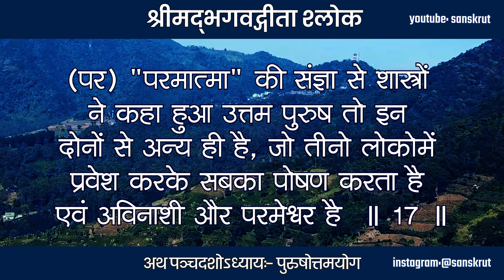Bhagavad Gita 15.17 | Bhagavad Gita Recitation | Bhagwat Geeta | Ram Krishna | Hari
श्रीमद्‍भगवद्‍गीता - अथ पञ्चदशोऽध्यायः- पुरुषोत्तमयोग

उतम: पुरुषस्त्वन्य: परमात्मेत्युदाहृतः ।
यो लोकत्रयमाविश्य बिभर्त्यव्यय ईश्वरः ॥ 17 ॥

(पर) "परमात्मा" की संज्ञा से शास्त्रों ने कहा हुआ उत्तम पुरुष तो इन दोनों से अन्य ही है, जो तीनो लोकोमें प्रवेश करके सबका पोषण करता है एवं अविनाशी और परमेश्वर है  ॥ 17 ॥